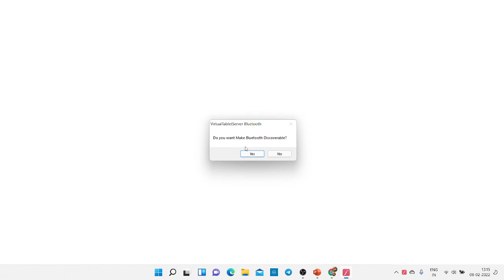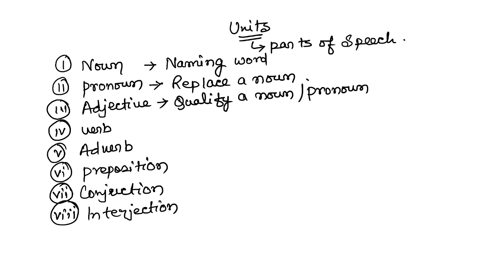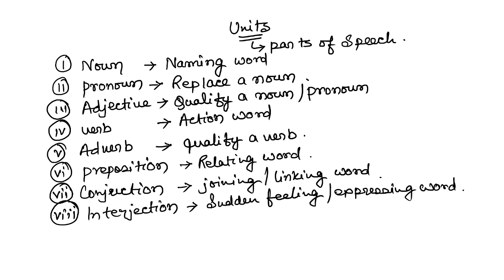West Bengal Police Constable English Class for Mains 2022 //wbp police english //wb police mains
West Bengal Police Constable Mains English Class //Wbp English (mains)2022 WBP ENGLISH CLASS.